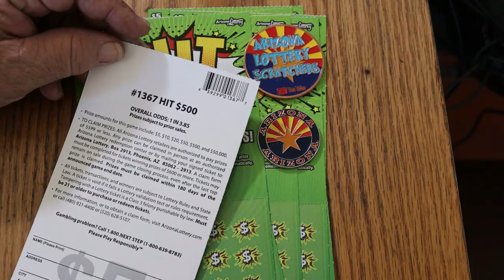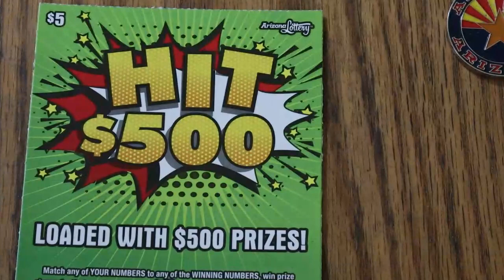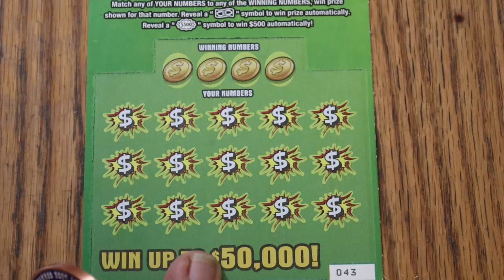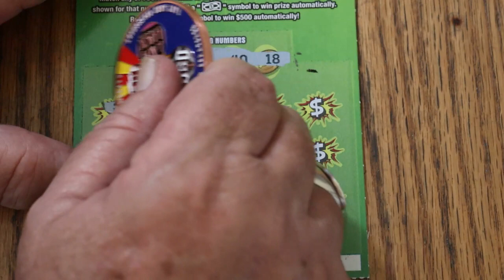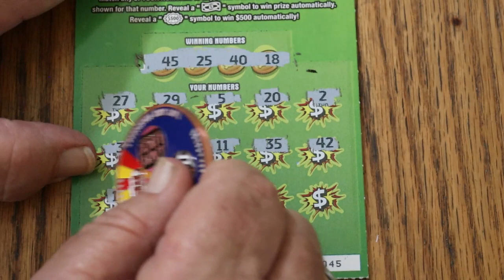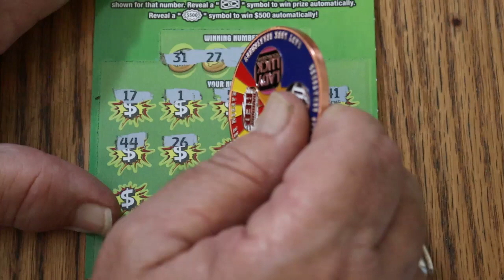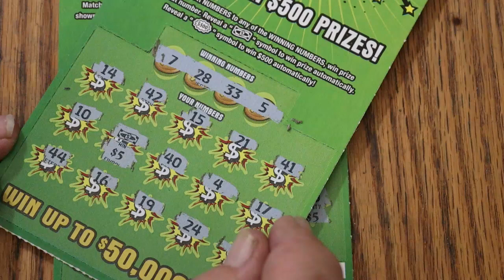NINE $5💥HIT $500💥LOWBOYS💥😃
A short break from the bigboys!